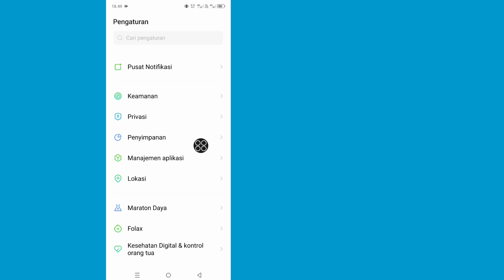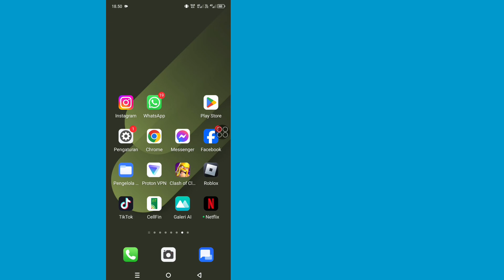Perbaiki masalah Waktu Verifikasi WhatsApp 2024 | Bagaimana cara melewati waktu verifikasi WhatsApp?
Saya akan menunjukkan kepada Anda Cara Memperbaiki masalah Waktu Verifikasi Whatsapp. tonton video ini dan pelajari Cara Memperbaiki masalah Waktu Verifikasi Whatsapp [iPhone dan Android]

Jika Anda mengalami masalah saat memverifikasi, coba hal berikut:
Nyalakan ulang ponsel Anda (Untuk me-reboot ponsel Anda, matikan, tunggu selama 30 detik, dan hidupkan kembali).
Hapus dan instal ulang WhatsApp versi terbaru.